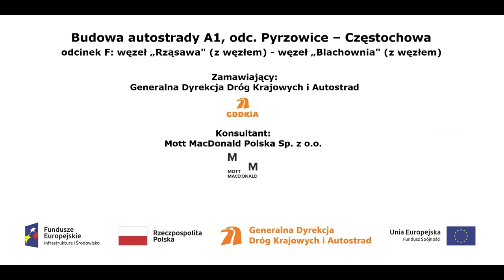WD 356 w km 422+780 00062